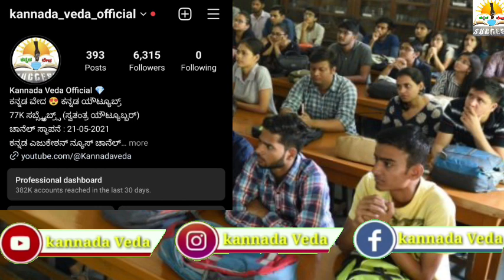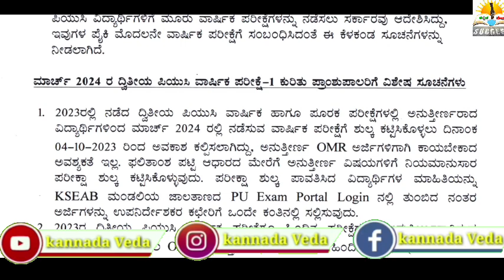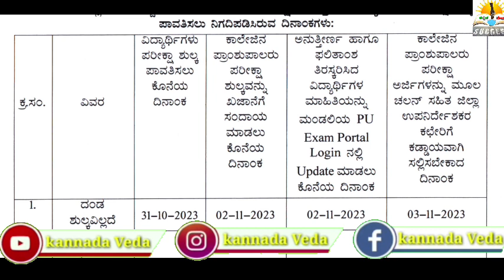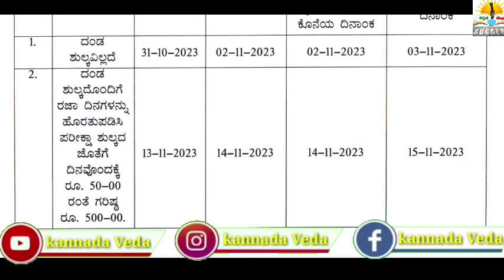Big News🔥 2nd PUC Exam - 1 2023-24 Repeaters Registration Date And Fees | Karnataka | PUC Exam 2024